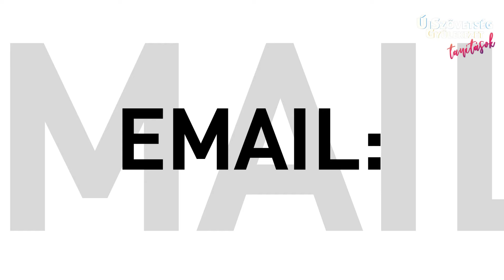Tized vagy adakozás? // Habi Károly Pásztor